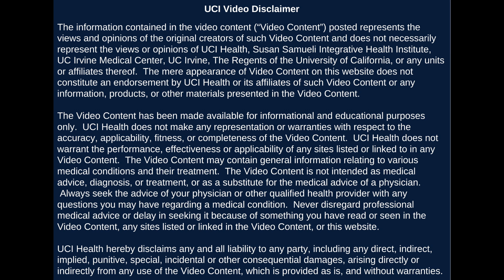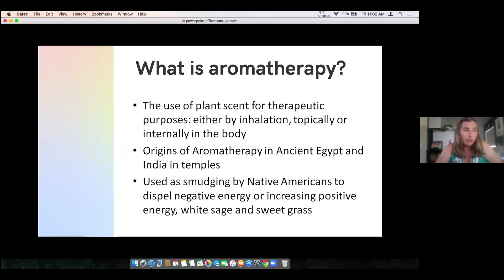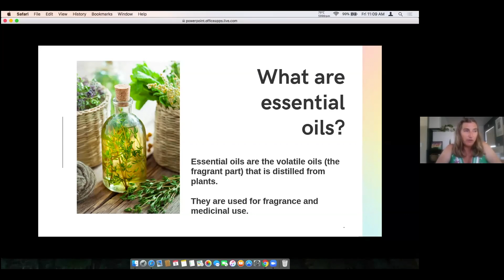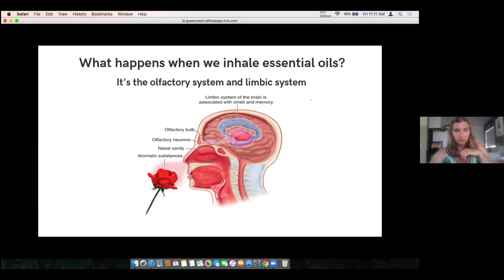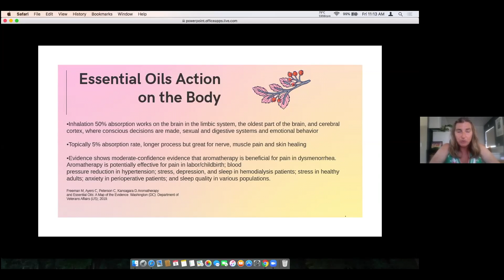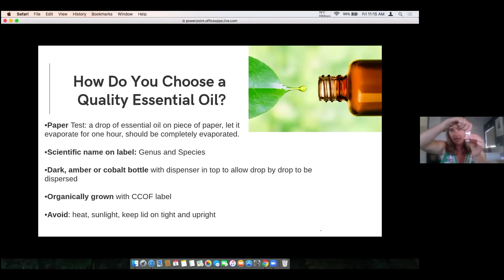Aromatherapy from Your Kitchen Cabinet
Let's spice up your life with some essential oils you may commonly have in your pantry! If you have fennel seed, an orange (with leaf attached if possible), fresh peppermint or tea bag, a slice of fresh ginger root or dried ginger powder, please pull them aside. In this interactive session we will learn the medicinal benefits and uses of these essential oils.